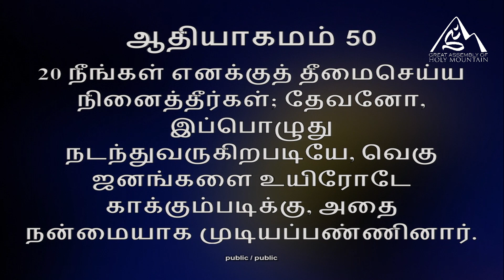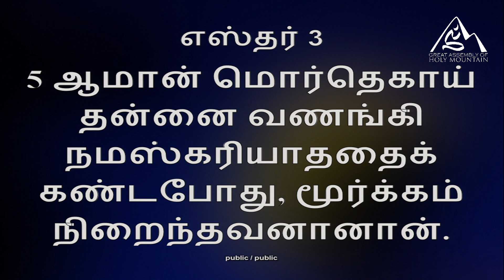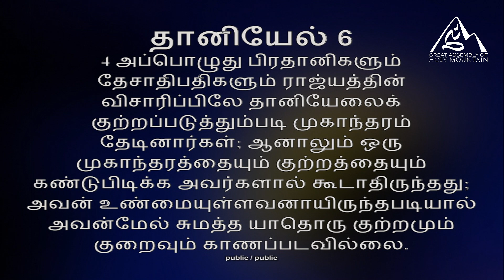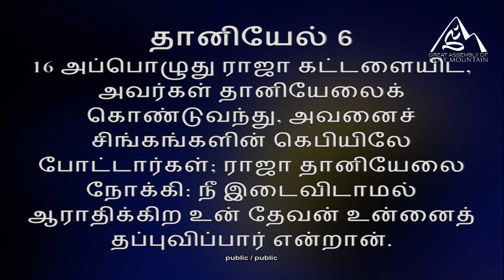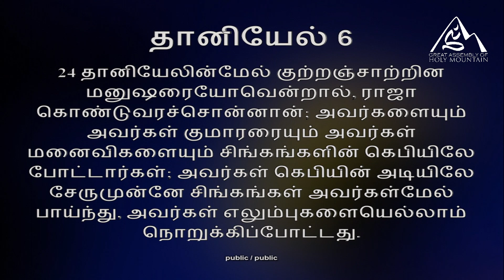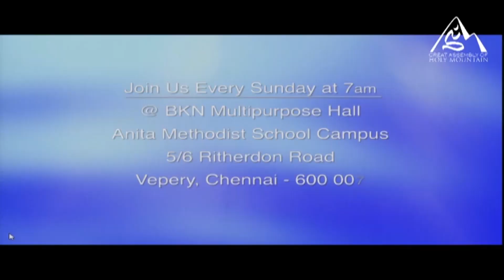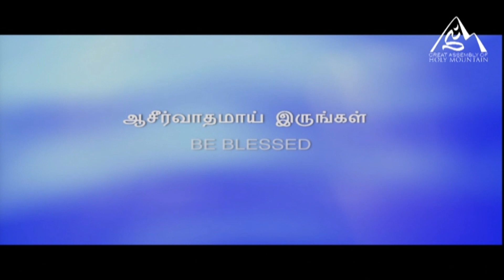July 2018 Promise Message | Pas. Joseph Piriya Kumar